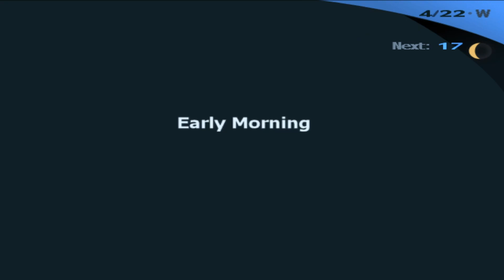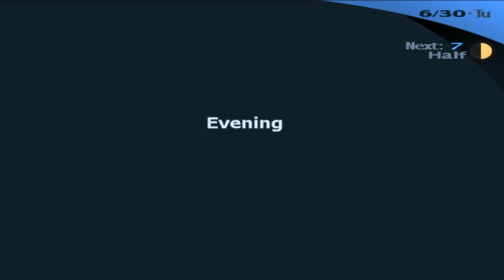Persona 3 FES Social Links Unlock Guide: How to Unlock and Level up all Social Links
In this video, I go over how to unlock and level up every Social Link in the game. I give step-by-step instructions on getting access to the more complicated social links and what level the first persona of each Arcana is available. I also fanboy over Norn and bemoan my inability to romance Aigis and Mitsuru.

I used some footage from my first playthrough of Persona 3 FES in this video. The links to the full playthrough can be found below.

Time Stamps
00:00:00 Intro
00:01:15 Team Sees - Fool
00:02:16 Kenji - Magician
00:03:26 Gourmet King - Moon
00:04:36 Mutsasu - Tower
00:06:00 Tanaka - Devil
00:07:02 Kazushi - Chariot
00:08:38 Old Couple - Hierophant
00:09:46 Hidetoshi - Emperor
00:10:25 Yuko - Strength
00:11:12 "Maya" - Hermit
00:12:46 Striped Shirt Kid - Death
00:13:17 Chihiro - Justice
00:14:22 Maiko - Hanged Man
00:15:10 Bebe - Temperence
00:15:57 Keisuke - Fortune
00:18:51 Fuuka - Priestess
00:19:29 Yukari - Lovers
00:19:57 Akinari - Sun
00:21:32 Mamoru - Star
00:22:56 Mitsuru - Empress
00:24:32 Judgement
00:25:27 Aigis - Aeon
00:26:51 Outro